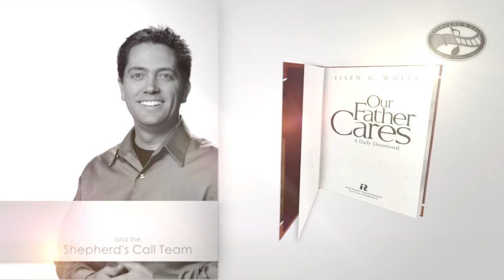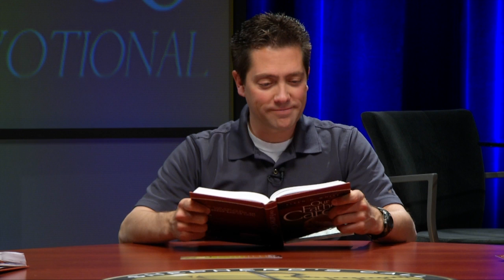May 16 - Opening The Mysteries Of Redemption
"Then opened he their understanding, that they might understand the scriptures." Luke 24:45

Follow along with Christian Berdahl, and the Shepherd's Call Team as they read through the daily devotional, "Our Father Cares."

To watch our daily videos, and pick up your own copy of Our Father Cares,